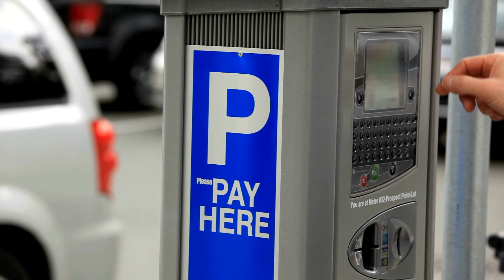How Fetch.ai Disrupts a Centralized Digital Economy Using AI & Blockchain with CEO Humayun Sheikh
Everyone has access to AI but we don't have control over our data and how it is being used by aggregators in today's economy.
Humayun Sheikh (CEO and Founder of Fetch.ai) sat down in an exclusive interview with Business Reporter to share how Fetch.ai is decentralizing the digital ecosystem and helping YOU gain control over your digital interactions.

Fetch.ai is a world-changing project, a “decentralized digital world” where autonomous software agents act on the behalf of their owners, or themselves, to get useful economic work done.

We are a dynamic, fast-growing international team of experts and forward-thinking technology enthusiasts working on the convergence of blockchain, AI and multi-agent systems. We are building technology for both today and tomorrow - a collective super-intelligence on top of decentralized economic internet built with a highly scalable next-generation distributed ledger technology. Combined with machine learning, this delivers the predictions and infrastructure to power the future economy.

We believe our technology will improve how we communicate, it will give voice and new opportunities to people, organizations and the Internet of Things, effectively democratizing the space and improving lives of citizens.